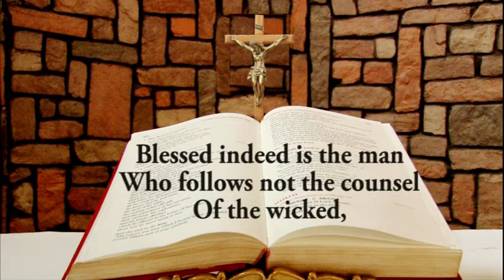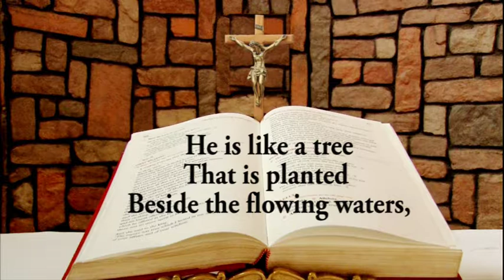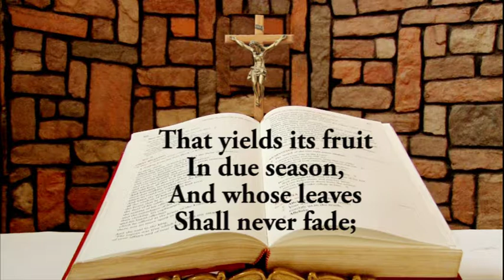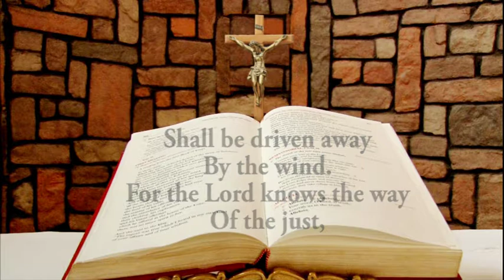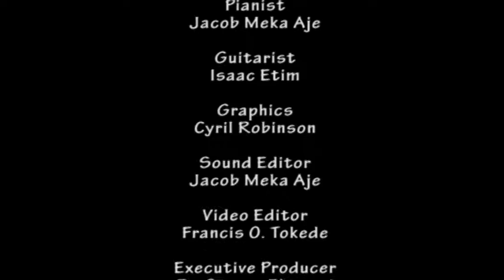Responsorial Psalm for October 10, 2019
Responsorial Psalm for October 10, 2019 from the Chapel of Lux Terra Leadership Foundation.